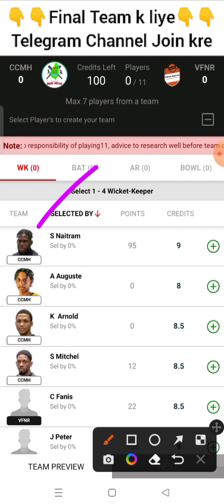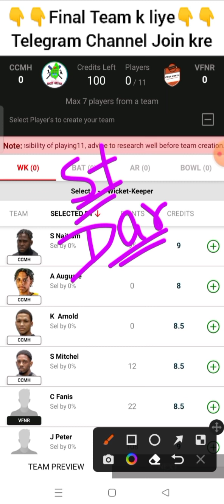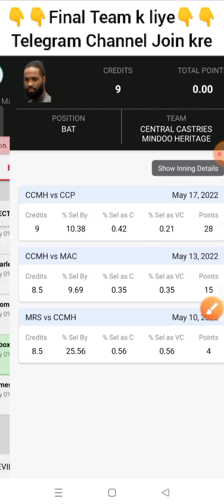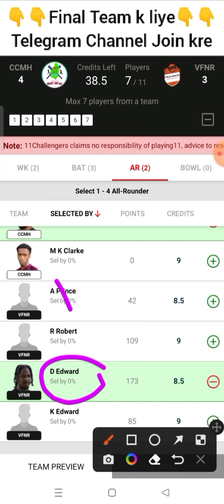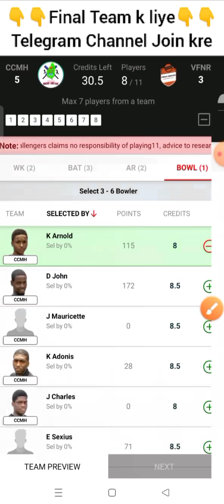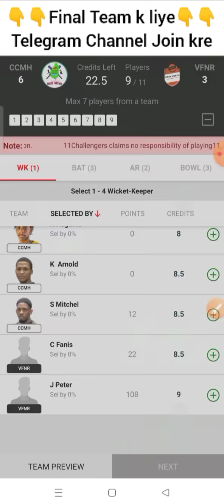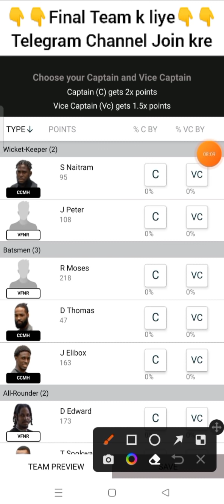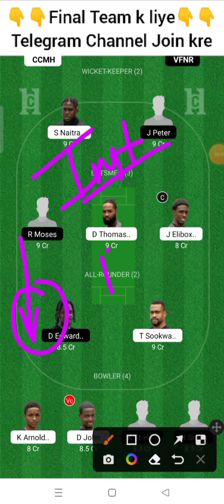ccmh vs vfnr dream11 prediction, ccmh vs vfnr player stats, ccmh vs vfnr dream11 team, ccmh vs vfnr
st lucia t10 live, st lucia t10, st lucia t10 cricket live, st lucia t10 dream11 team, st lucia t10 cricket live streaming today match, st lucia t10 live streaming, st lucia t10 central castries mindoo heritage

t10 grand league team, t10 grand league tips, t10 grand league, t10 grand league team today, t10 grand league team telegram, t10 grand league win

dream11 team today, team prediction, dream11 team today match, dream11 team prediction today match,

ccmh vs vfnr dream11 team, ccmh vs vfnr dream11 prediction, ccmh vs vfnr player stats, ccmh vs vfnr t10, t10